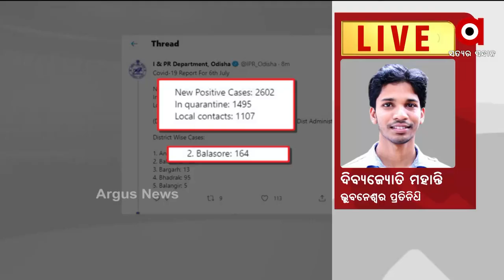ରାଜ୍ୟରେ କରୋନା ମୃତ୍ୟୁରେ ଲାଗୁନି ବ୍ରେକ | Covid Deaths On The Rise In Odisha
ରାଜ୍ୟରେ କରୋନା ମୃତ୍ୟୁରେ ଲାଗୁନି ବ୍ରେକ । ପୁଣି 59 ଜୀବନ ନେଇଛି ଭାଇରସ । ଏହାକୁ ମିଶାଇ ରାଜ୍ୟରେ ମୋଟ କରୋନା ଜନିତ ମୃତ୍ୟୁ ସଂଖ୍ୟା 4 ହଜାର 358ରେ ପହଁଚିଛି ।